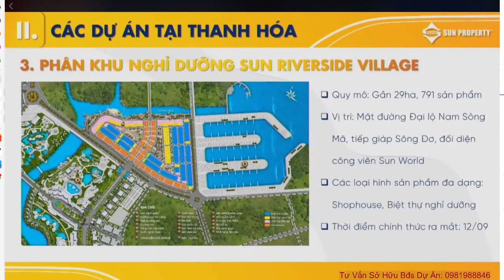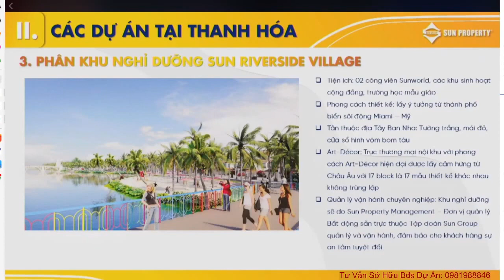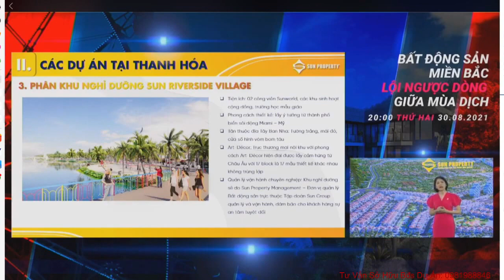Giới thiệu dự án Sun Riverside Village Sầm Sơn - Khu biệt thự nghỉ dưỡng Sun Group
Khu đô thị nghỉ dưỡng Sun Riverside Village bên bờ sông Đơ mang lại lợi thế lớn với không gian sinh thái, thuận lợi phát triển các đô thị sầm uất ven sông, đây cũng là xu hướng phát triển từ lâu trên thế giới.

Sun Riverside Village sở hữu vị trí trung tâm, đối diện Trục đại lộ trung tâm dài 2.6km, kết nối đến tổ hợp siêu dự án Sun Grand Boulevard và công viên giải trí Sun World – hai “mảnh ghép” quy mô trong quần thể tỷ đô Sun Group tại Thanh Hóa.

TỔNG QUAN DỰ ÁN SUN RIVERSIDE VILLAGE SÔNG ĐƠ – SẦM SƠN:
➤ Tên dự án: Sun Riverside Village

➤ Đầu tư và phát triển: Sun Group

➤ Vị trí: ven dòng sông Đơ, P. Quảng Tiến, TP. Sầm Sơn – Thanh Hóa

➤ Quy mô: 29 ha

➤ Loại hình phát triển: Biệt thự, Nhà phố shophouse

➤ Cảm hứng thiết kế: Miami, Tân thuộc địa Tây Ban Nha, Art Decor.

➤ Pháp lý: Sở hữu lâu dài.

➤ Đơn vị quản lý & vận hành: Sun Property Management.

➤ Tư vấn bán hàng: Meyreal.com